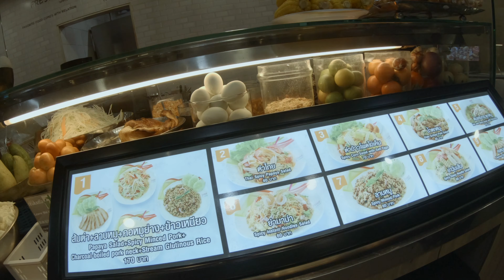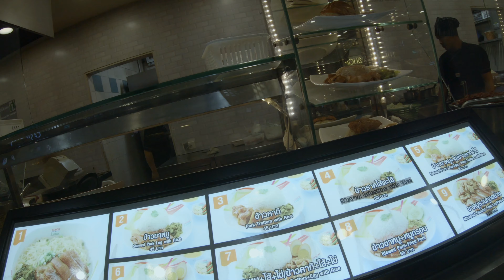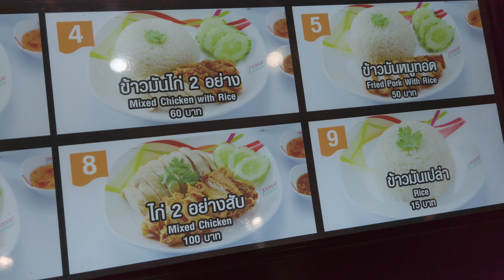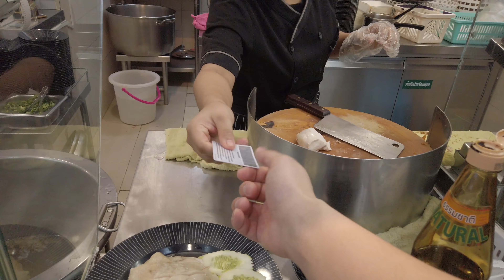Tesco Lotus Food Court | On Nut, Bangkok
Food Court in Tesco Lotus where you can eat at reasonable prices.

A big shopping mall near the On Nut Station.